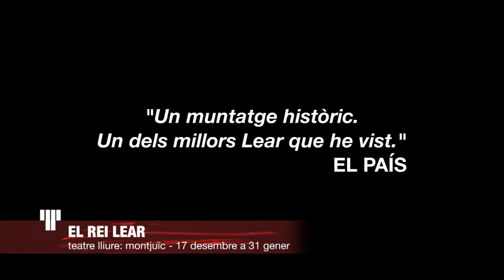El rei Lear - trailer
Núria Espert torna a ser Lear. Després de l’èxit esclatant de la temporada passada, vam fer pròrroga però no n’hi va haver prou. Com que no volem que us ho perdeu, ho tornem a programar.

Premi CERES 2015 al Millor Espectacle.
4 Premis Butaca 2015: al Muntatge Teatral, a l'Actriu Teatral per a Núria Espert, a l'Actor de Repartiment per a Ramon Madaula, a la Caracterització per a Eva Fernández.

“Un muntatge històric. Un dels millors Lear que he vist.” Marcos Ordóñez (El País)
“Una tragèdia fosca, enorme, punyent. Núria Espert deixa el segell del seu magisteri.” Jose Carlos Sorribes (El Periódico)
“Espert transmet a la perfecció la debilitat de la senectut.” Santi Fondevila (Ara)
“Una labor d’orfebreria molt fina. Molt poques vegades a la vida tenim l’ocasió d’un plaer teatral d’aquesta envergadura.” María José Ragué-Arias (El Mundo)
“Grans interpretacions. Un Lear profundament humà.” Aída Pallarès (Núvol)
“Transmet a la perfecció la grandiositat de la tragèdia.” César López Rosell (recomana.cat)
“L’adaptació és perfecta. 24 actors en escena, magníficament dirigits per Pasqual.” Toni Polo (recomana.cat)
“Pasqual signa un dels seus millors muntatges i Espert es converteix en una reina antològica.” Ramon Oliver (Què fem?)
“Un Lear tan històric com el de Laurence Olivier.” David García (Desde el Patio)
“Espectacle admirable, al servei dels actors i de la paraula, amb una simplicitat radical i una esponjosa dicció escènica.” Francesc Massip (recomana.cat)

intèrprets Aleix Albareda rei de França / Jordi Bosch comte de Gloster / Jordi Collet duc d'Albany / Laura Conejero Regan / Rafa Delgado Oswald / Núria Espert Lear / Míriam Iscla Goneril / Jordi Llovet duc de Borgonya / Teresa Lozano bufó / Ramon Madaula comte de Kent / Julio Manrique Edgard / Òscar Rabadan duc de Cornwall / Andrea Ros Cordèlia / David Selvas Edmund

Carles Algué, Alberto Díaz, Eduard Lloveras, David Menéndez, Xavier Mestres, Martí Salvat, Josep Sobrevals, Joan Sureda, David Teixidó i Samuel Viyuela cavallers, oficials, missatgers, soldats i assistents

Juan de la Rubia organista

traducció de l'anglès Joan Sellent / versió Lluís Pasqual / escenografia Lluís Pasqual i Alejandro Andújar / vestuari Alejandro Andújar / caracterització Eva Fernández /  il·luminació Pascal Mérat / direcció musical Dani Espasa / so Roc Mateu / vídeo Franc Aleu / esgrima i coreografies Isaac Morera / direcció coral Xavier Mestres

ajudant de direcció Leo Castaldi / assistent de direcció Samuel Viyuela / ajudant de vestuari Adriana Parra / professor de cant Xavier Mestres

confecció de vestuari Ángel Domingo i Luis Espinosa / acabats María Calderón

producció Teatre Lliure

espectacle en català
durada aproximada 1h. 40' primera part / 15' pausa / 1h. segona part

sobretítols en castellà i anglès el dissabte a partir del 19/12

DATA NOVA! 15/01 funció accessible amb sobretítols per a persones amb discapacitat auditiva i audiodescripció per a persones amb discapacitat visual

10/01 col·loqui amb la companyia després de la funció

espectacle recomanat pel Servei Educatiu del Teatre Lliure

seguiu elreilear al twitter